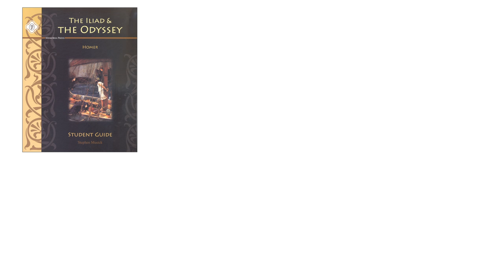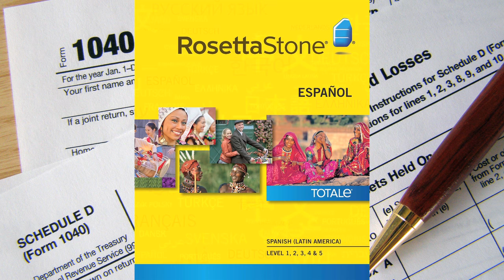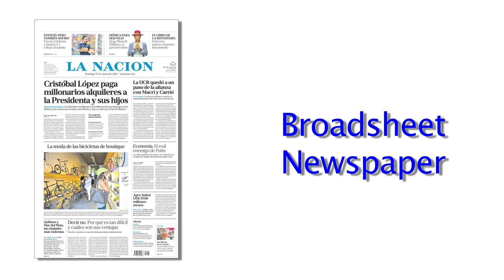Tax Fact Special Edition: A Saylor Academy Tangent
Saylor Academy Tangent: Episode V
We take a break from our regular format to bring you some interesting facts of tax; tax facts... Say that ten times fast.